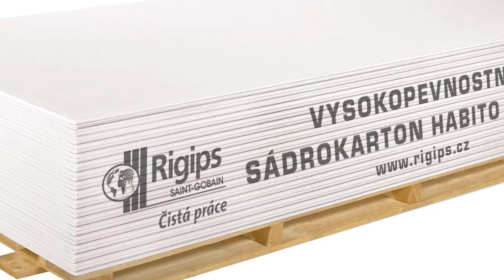Aleny Rekonstrukční výzva 2. díl: Projektová dokumentace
Alena si nový projekt svého bytu zpracovala sama. V tomto díle se dozvíme, jak byt dispozičně změní a které místnosti zůstanou stejné. Také se dozvíme, jaký typ sádrokartonu RIGIPS použije na stěny a strop a jaký designový doplněk ze sádrokartonu bude zdobit obývací pokoj.

Návod jak svépomocí postavit základovou desku http:// zakladovadeska.svepomoci.cz/